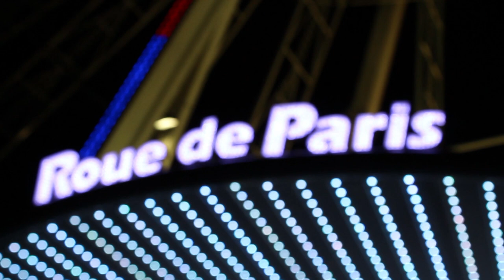An Evening in Place de la Concorde and Roue de Paris | Explore France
Paris is definitely a lovely place to walk at night. Place de la Concorde is more beautiful in the evening when the Roue de Paris, a colossal Ferris wheel full of lights. The Luxor Obelisk is facing the Arc de Triomphe straight through Avenue des Champs-Elyssées.